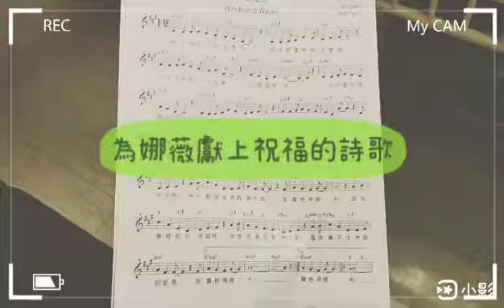娜薇1歲之馬偕院牧部獻詩